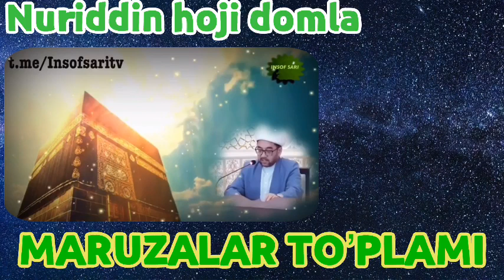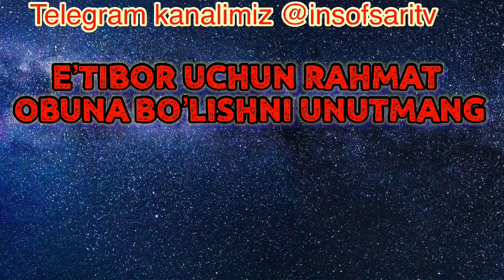47-QISM. Ustoz Nuriddin hoji domla Maruzalari to'plami/Устоз Нуриддин хожи домла Марузалари туплами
47-QISM. Ustoz Nuriddin hoji domla Maruzalari to'plami/Устоз Нуриддин хожи домла Марузалари туплами

✿°•┈┈┈••ৡ❀ৡ•┈┈┈•°✿